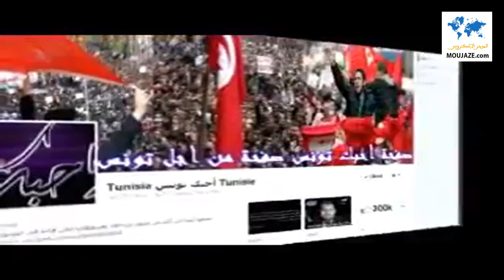الصحفي التونسي عادل زروق يتهم مباشرة المخابرات العسكرية الجزائرية بالتخطيط وتنفيذ مجزرة الشعانبي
عاجل: الصحفي عادل زروق يتهم مباشرة المخابرات العسكرية الجزائرية بالتنسيق مع رموز المعارضة التونسية في التخطيط وتنفيذ مجزرة اليوم في الشعانبي التي قتل فيها ثمانية جنود تونسيين ويدعو رئيس الجمهورية الى الاستدعاء الفوري للسفير الجزائري وتفعيل حالة الطوارئ لحماية تونس مما يخطط لها